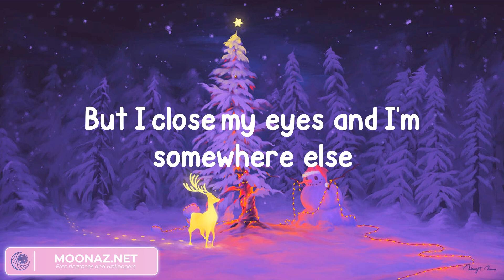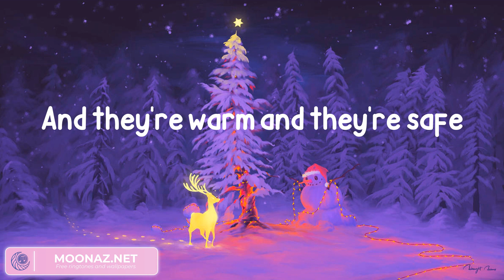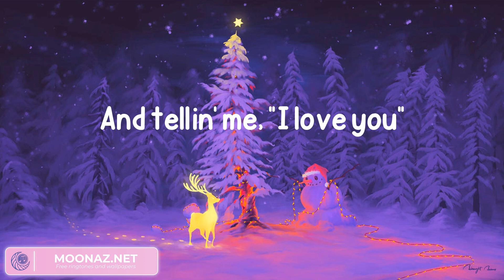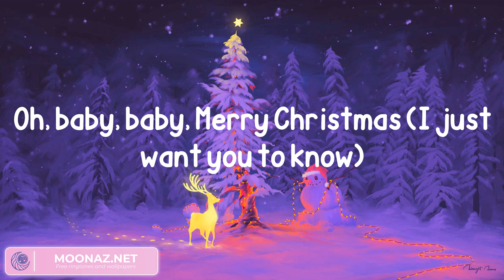Taylor Swift - Christmas Tree Farm (Lyrics)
Lyrics:
My winter nights are taken up by static
Stress and holiday shopping traffic
But I close my eyes and I'm somewhere else
In my heart is a Christmas tree farm
Where the people would come
To dance under sparkling lights
Bundled up in their mittens and coats
And the cider would flow
And I just wanna be there tonight
Sweet dreams of holly and ribbon
Mistakes are forgiven
And everythin' is icy and blue
And you would be there too
Under the mistletoe
Watchin' the fire glow
And tellin' me, "I love you"
Just bein' in your arms
Takes me back to that little farm
Where every wish comes true
There's a light in the barn
We run inside out from the cold
In the town, kids are dreamin' of sleighs
And they're warm and they're safe
They wake to see a blanket of snow
Mistakes are forgiven
Under the mistletoe
Baby, yeah
And when I'm feelin' alone
You remind me of home
Oh, baby, baby, Merry Christmas
And when the world isn't fair
I pretend that we're there
Baby, baby, Merry Christmas (To you)
Under the mistletoe (To you)
Watching the fire glow
Oh, baby, baby, Merry Christmas (Darling)
I love you
Oh, baby, baby, Merry Christmas (I just want you to know)